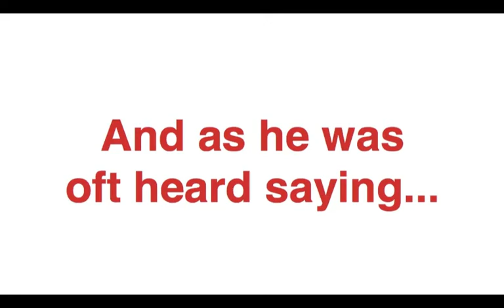A Farewell Tribute to Rev. George E. Andrews, II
The Chapel of Saint Andrew in Boca Raton, FL says "Goodbye" to Rev. George Andrews by fondly remembering the time spent with their beloved Interim Priest.